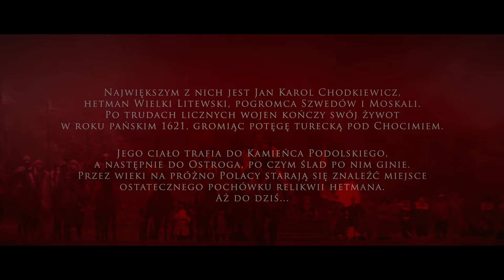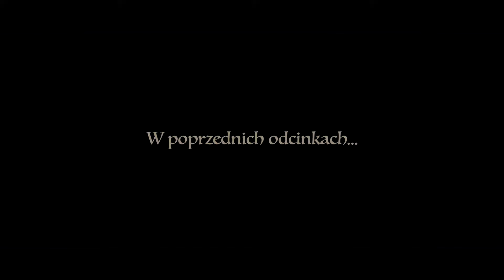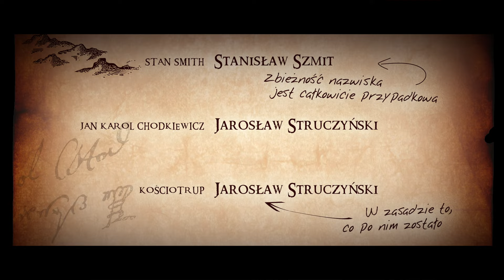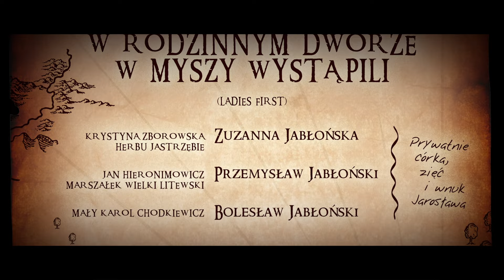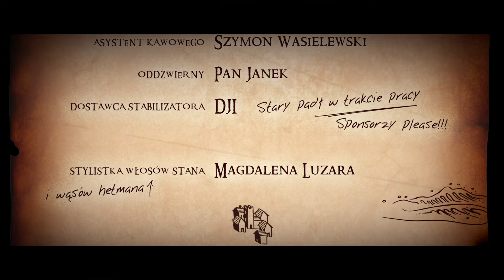Stan Smith. Opowieści z hetmańskiej krypty. Krypta 3 - Młode lata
Przed Wami trzecia część przygód Stana Smitha. Jak zwykle troszkę faktów z domieszką grozy i dobrego humoru. Usiądźcie, rozluźnijcie się i bawcie się z nami! A jeśli macie czas i ochotę, napiszcie kilka słów do Stana. Obiecujemy przekazać mu te informacje. ;)

A jeśli zainteresowała Was historia hetmana Jana Karola Chodkiewicza i chcielibyście dowiedzieć się więcej faktów z jego życia polecamy poniższe pozycje:
• Adam Naruszewicz, Historia Jana Karola Chodkiewicza, Warszawa 1805
• Leszek Podhorecki, Jan Karol Chodkiewicz 1560–1621, Wydawnictwo MON, Warszawa 1976;
• Sławomir Leśniewski, Wielcy Hetmani Rzeczypospolitej, Wydawnictwo MADA, Warszawa 2003;
• Korrespondencye Jana Karola Chodkiewicza, w opracowaniu i opisie Władysława Chomętowskiego, Warszawa 1875;
• Czesław Jędraszko, Łacina na co dzień, Wydawnictwo „Nasza Księgarnia”, Warszawa 1997.
Cała Polska z Kryptą czyta!!!